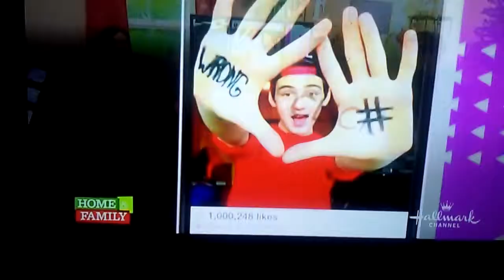Home & Family with Cristina Ferrare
Cristina. Ferraee wearing black boots